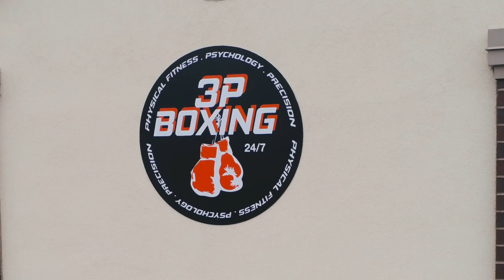3p Boxing Training Clip Rolling Punches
Coach Mike and RD3 student Mckaylen share some boxing tips to help new students understand how to roll hooks. Training basics help lay the foundation for understanding proper form and technique.